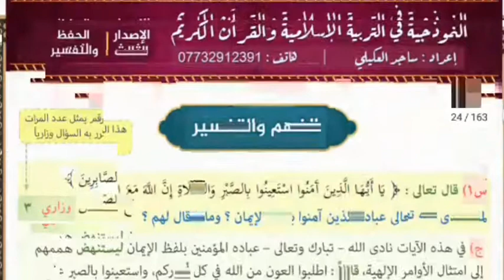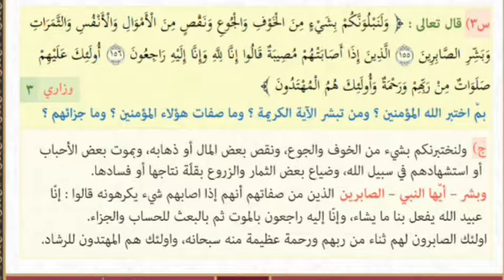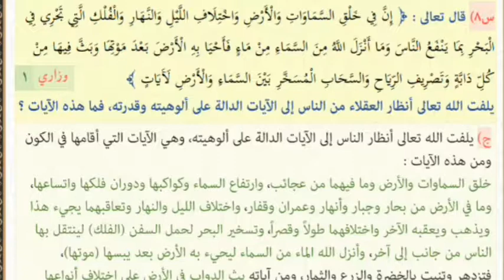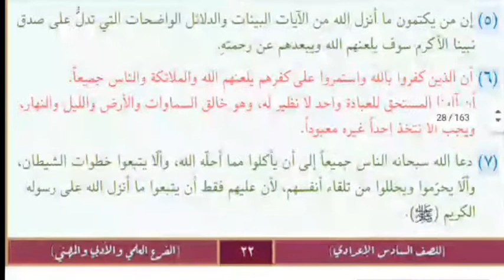الوحدة الاولى سورة البقرة اسلامية للصف السادس الاعدادي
﷽🍁 ۞ۆڵسۆف يـ؏ـطيڪۧ ڕبڪۧ فتڕضــٰ۫ـۍ۞ 😍
ٲللهم ٲني وڪلت لك ٲمري فڪن لې خير وڪيل ﯗدبرني فٳنې لا ٲحسن التدبيـر "💭❄️